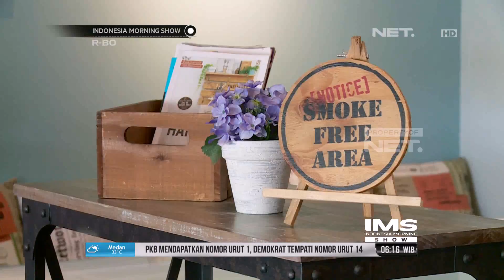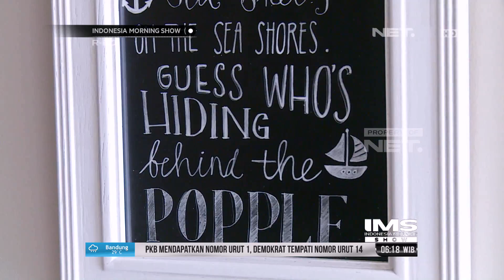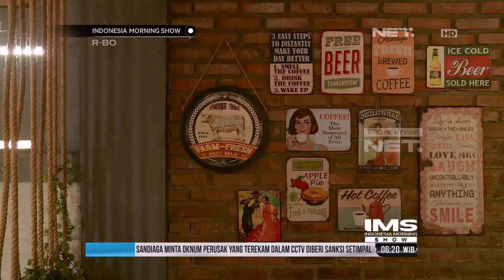Hotel Berkonsep Instagramable